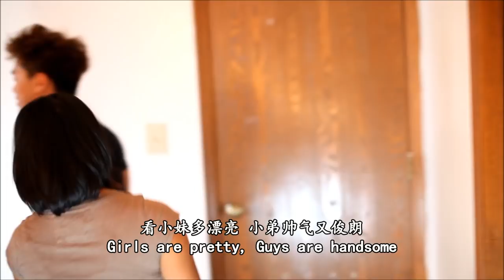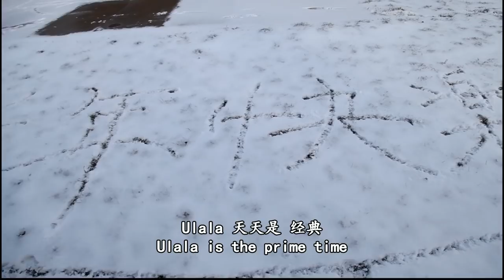Malaysian Purdue CNY 2013 MV (全民过年ulala + 得意洋洋)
Malaysian Purdue CNY 2013

Led by a group of seniors who are graduating soon in May 2013, nothing is more important than to capture the memorable moments we had in Purdue. We wish to treasure all the good times we had in Purdue no matter when and where we are. As our lives change, these memories will always remain.

How time flies and this has been the third year we have missed our CNY celebrations with our families and friends in Malaysia. However, we hope that through this MV, our loved ones can still feel our radiance and excitement in celebrating CNY as if we are just beside them.

We really appreciate everyone for their participation, commitment and cooperation throughout this MV production. We would also like to extend our gratitude to our awesome production team for their hard work in this. Truly, without everyone, this MV would not have been possible. Thank you so much!

Finally, special thanks to MY Astro for producing their two great songs that we have used in our MV.

Song titles:
全民过年ulala
得意洋洋

We hope all of you will enjoy this MV. Laugh, have fun and be happy always! Last of all, we wish everyone a Happy Chinese New Year!!!

Sincerely by,
Malaysians in Purdue University

Starring Names
Amy Bik Yieng Lau
Anglelina Ai Jing Sii
Ashwin Malik
Beverly Tze Ying Jong
CheeHui Gan
Hugo Chin Chai Huan
Choo Ing Lim
David HingSiu Fung
DawGen Lim
Geak Kun Ng
Hayqal Suhairi
JiaMin Lim
Joyce Kein Han Leow
Jun Jun Peh
Jun Xiang Tee
Kerming Chew
Darren KiaHaow Wong
Lawrence Qien Guan Ling
Meng Yee Fong
Michelle Siew Jun Lau
Nelson Ghai Bing Yap
Peik Sean Chong
Elaine Pooi Ling Thong
Puileng Low
Rachel Mei Lin Sim
Siew La Pang
Siew Lee Yap
SuPei Teo
Theresa Soo Juan Tang
Timothy R Radaha
Wei Haow Tan
Yeau Hong Wong
Ying Ying Seah

Special Appearance
Our lovely Churro

Kristy and her friends
Elderly Loving Couple
Pin Chen Chew (Extra Camera)

Co-directed by
Su Pei Teo

Lyrics translated by
Jun Xiang Tee

Videographed and Edited by
Jun Jun Peh

Produced by
Siew La Pang